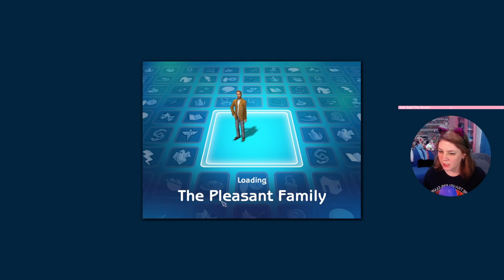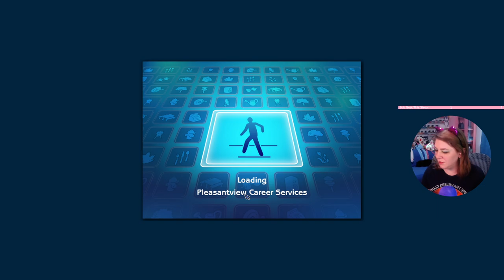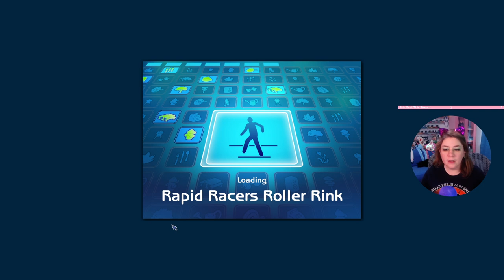Daniel & Kaylynn Round 1 - Sims 2 Pleasantview